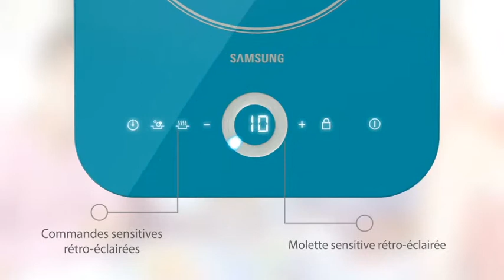Samsung Cook Idol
La dernière innovation de Samsung dans le monde de la cuisine !